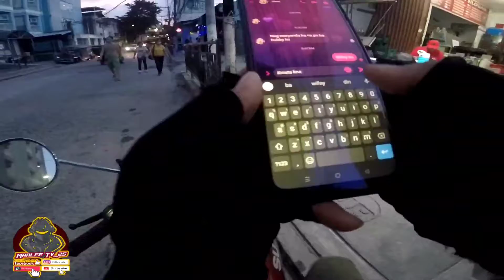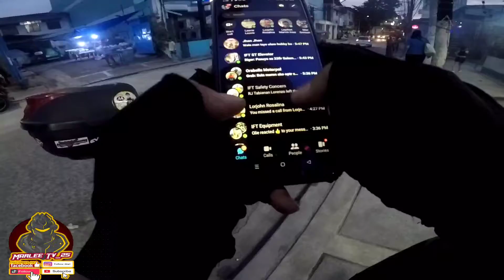Free Ride/Pick-up ng Bigas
this video we upload about the free ride and pick up one suck of rice, next video lebreng sakay content kahit sino pwedi